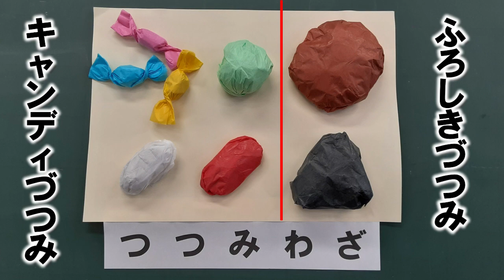kimie gangi お花紙の技法 「つつみわざ」で ボリュームアップ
お花紙工作をより楽しむために、子どもたちにも分かりやすい基本の技を考えてみました。
ここでは、ボリューム感を出すために欠かせない「つつみわざ」をご紹介します。
その他の技の詳しい説明動画は、近日公開予定です。
「やもりんのBGMダイアリー」2006/6/26「スタート」